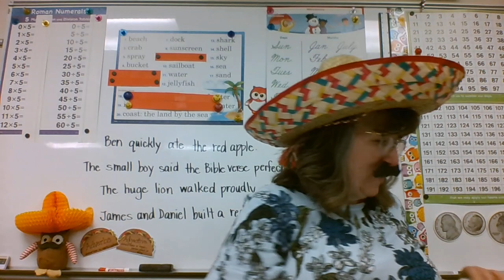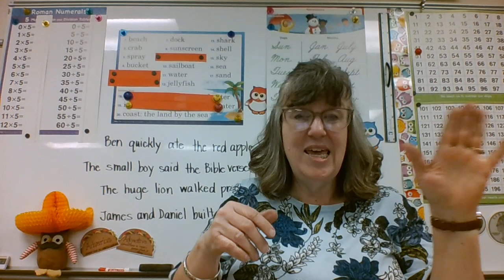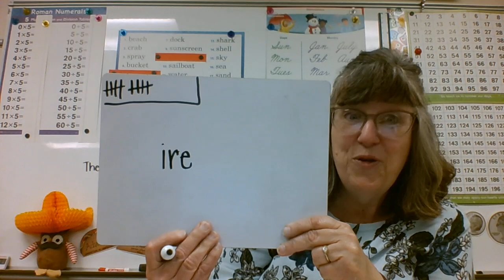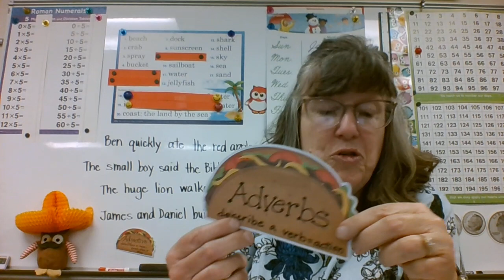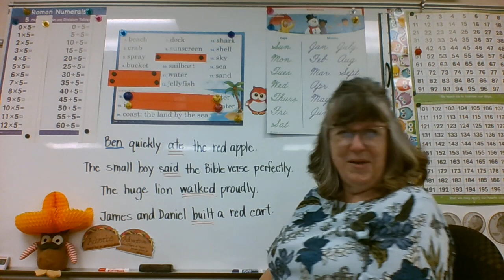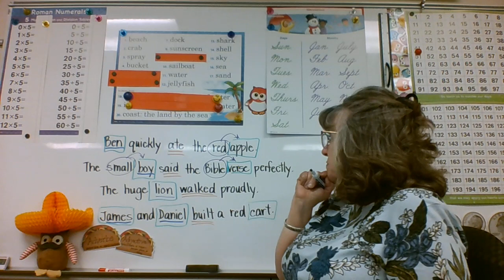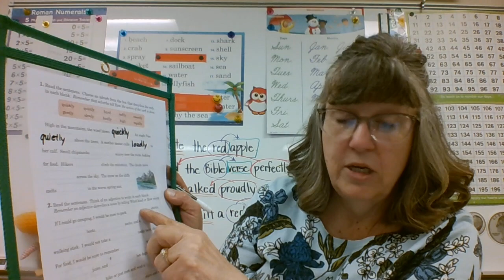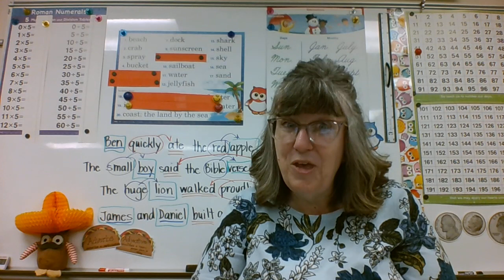CCS Second Grade Phonics Lesson 145